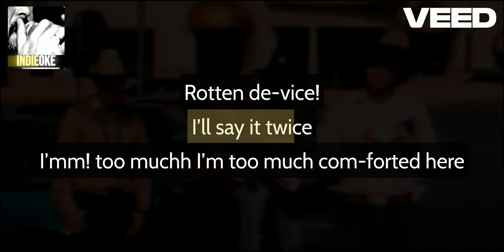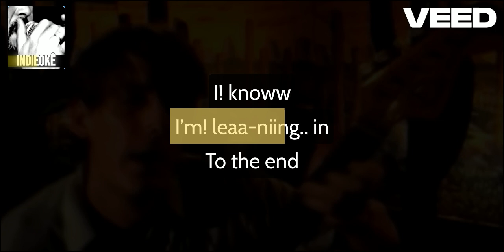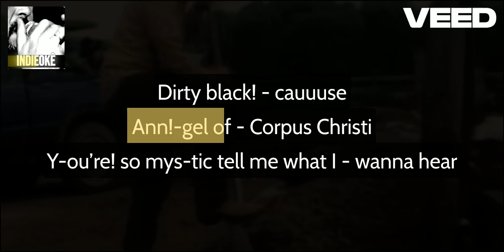Pavement - Father to a Sister of Thought [karaoke]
Música votada para ser feita em enquete na aba "comunidade" do canal. Participe das votações!
Song voted to be made on this channel's "community" tab via poll. Vote and participate!